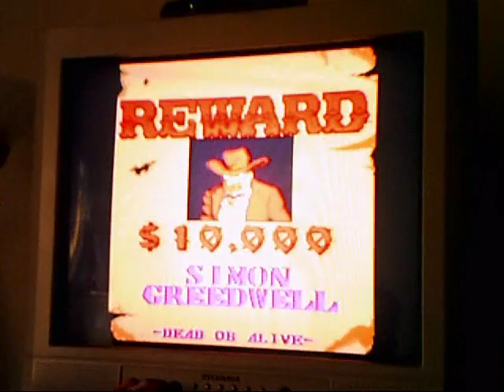Insane Gaming Geek plays Super Nintendo Part 2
Part 2 of SNES play